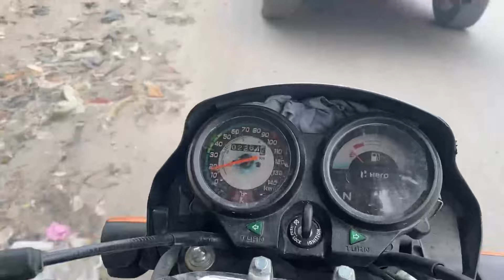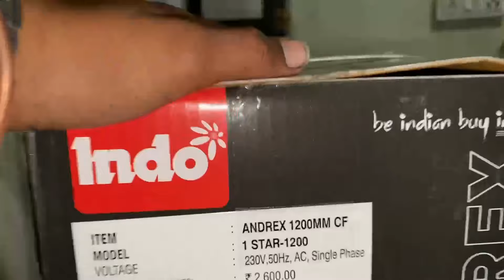Ajj Asi Kite Shopping 🛍️/ Gye Aman De Munde De Party Te 🥰/@karanjagpreetvlogs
We Gonna Entertain with (c
Daily Vlogs
Travel vlogs
Pranks
Challenges
Hospital duty vlogs
Study vlogs
Historical places